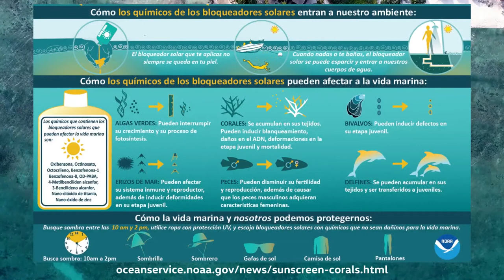Cuidate. Cuidemoslo. Sin oxibenzona por favor.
Los productos químicos comunes utilizados en miles de productos para proteger contra los efectos nocivos de la luz ultravioleta nos amenazan, a los corales, y otras especies marinas.

En 2016, se descubrió que la oxibenzona, o BP-3, un químico común en muchas lociones y cosméticos de protección solar es altamente tóxico para los corales juveniles y otras especies marinas. Se ha encontrado que el compuesto ingresa al medio ambiente y termina en el a través de efluentes de aguas residuales y directamente de personas que usan protectores solares.

El estudio de Downs y colaboradores, publicado en la revista Archives of Environmental Contamination and Toxicology, mostró cuatro efectos tóxicos importantes en el desarrollo temprano del coral: mayor susceptibilidad al blanqueamiento; dañl en el ADN (genotoxicidad); crecimiento esquelético anormal (por disrupción endocrina); y grandes deformidades de las larvas de coral.

En consecuencia, algunos protectores solares con Oxibenzona han sido prohibidos en Hawaii y otras regiones.

Los autores del estudio concluyen que las alternativas no tóxicas de oxibenzona son críticas para proteger los arrecifes y los exacerbantes efectos del cambio climático y la decoloración.